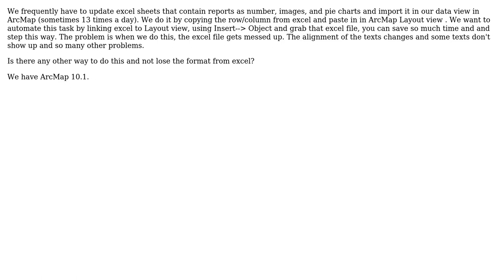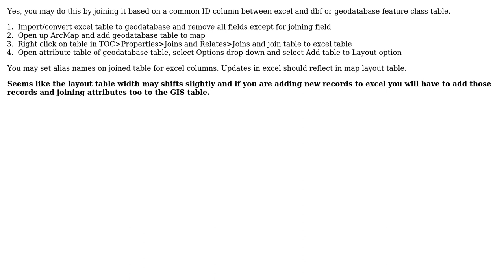GIS: Excel sheet in Layout View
With thanks & praise to God, and with thanks to the many people who have made this project possible! | Content (except music & images) licensed under CC BY-SA | Music | Images & others | With thanks to user PolyGeo user Mas user artwork21 and the Stack Exchange Network Trademarks are property of their respective owners. You are responsible for your own actions.